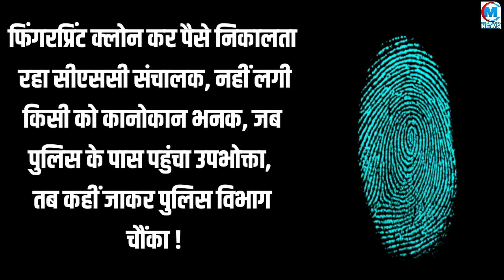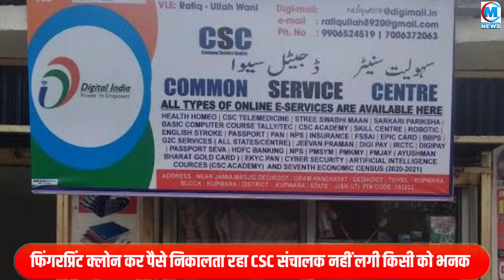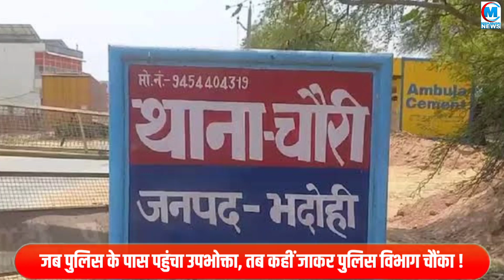जनसुविधा केंद्र पर बैंक खाता खुलवाना पड़ सकता है भारी! फिंगरप्रिंट क्लोन कर निकाल रहे दूसरों के पैसे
Join Media Halchal to get access to perks:
जनसुविधा केंद्र पर बैंक खाता खुलवाना पड़ सकता है भारी! फिंगरप्रिंट क्लोन कर निकाले जा रहे दूसरों के पैसे !